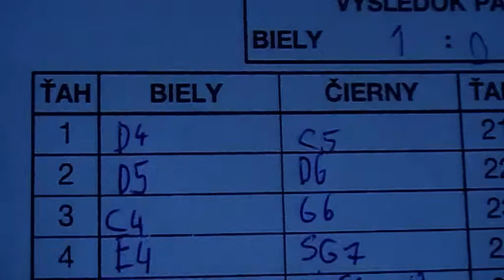5.7. Jaroslav Piovár - Radoslav Šustek 1 - 0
[Event "4.liga C11, Mladosť Žilina D - ŠK Višňové"]
[Site "Žilina"]
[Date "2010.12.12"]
[Round "5.7"]
[White "Jaroslav Piovár"]
[Black "Radoslav Šustek"]
[Result "1-0"]
[ECO "A43"]
[WhiteElo "1525"]
[BlackElo "1479"]
[Annotator "Fritz 12 (10m)"]
[PlyCount "67"]

{A43: Schmid Benoni} 1. d4 c5 2. d5 d6 3. c4 g6 4. e4 Bg7 {last book move} 5.
Qc2 Nf6 6. Nc3 O-O 7. Be2 a6 {Consolidates b5} 8. a4 e6 9. Nf3 exd5 10. exd5
Bf5 11. Bd3 Bxd3 12. Qxd3 Nbd7 {Black has a cramped position} 13. O-O {White
castles and improves king safety} Re8 14. Bf4 {White threatens to win material:
Bf4xd6} Ng4 15. Bxd6 Nde5 16. Bxe5 Nxe5 17. Nxe5 Bxe5 18. Rfe1 Re7 19. Re2 Qd6
20. g3 Rae8 21. Rae1 Bxc3 22. Rxe7 Rxe7 23. Rxe7 Qxe7 24. Qxc3 Qe4 25. b3 Qb1+
26. Kg2 Qe4+ 27. Qf3 Qe8 28. Qe3 Qd7 (28... Qxe3 29. fxe3 Kg7 $18) 29. Qxc5 Qf5
(29... f6 {cannot change destiny} 30. d6 Kf8 31. Qc7 $18) 30. Qe3 Qd7 31. Qe5
h5 32. h4 Kh7 (32... f5 {does not help much} 33. Qf6 Qe8 34. Qd6 $18) 33. c5 (
33. d6 $142 {nails it down} g5 34. Qe7 $18) 33... Kh6 (33... Kg8 $18 {no good,
but what else?}) 34. Qh8# 1-0